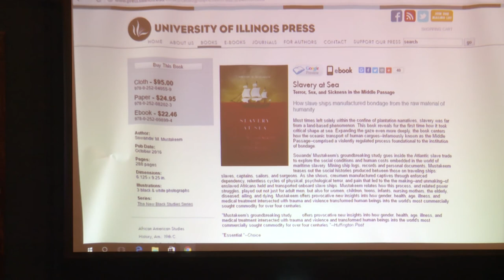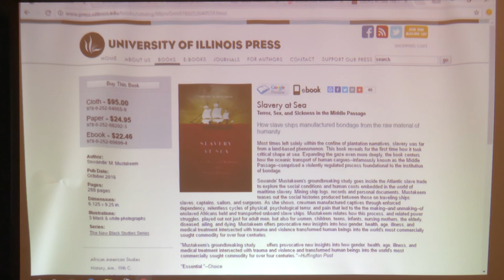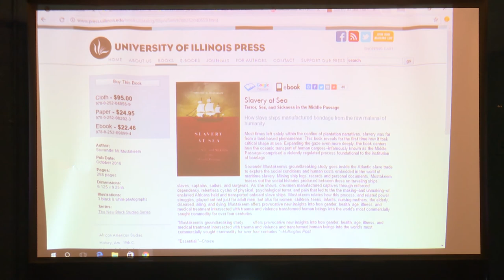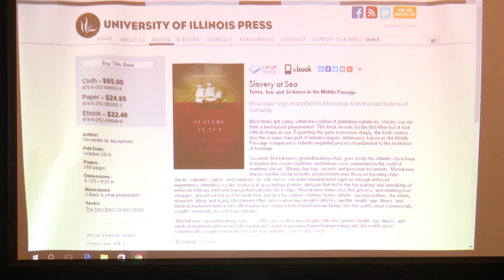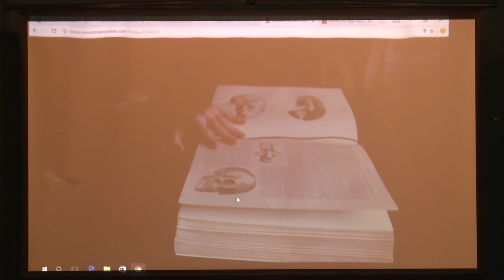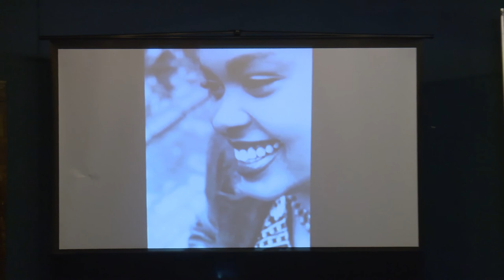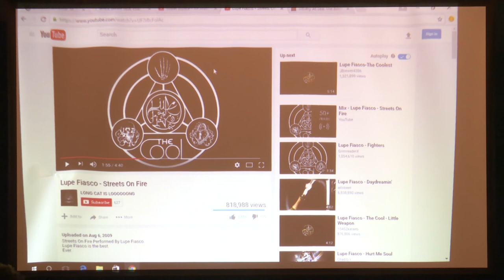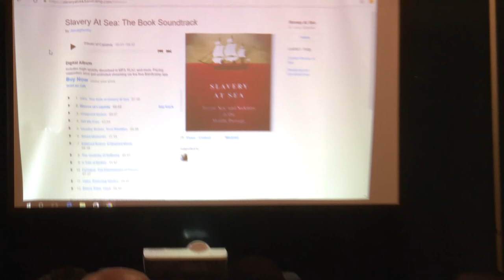Evening Talk with Sowande' Mustakeem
"Slavery at Sea: Terror, Sex, and Sickness in the Middle Passage"

Sowande' M. Mustakeem's study explores the social conditions and human costs embedded in the world of maritime slavery, and how the Middle Passage was a violently regulated process foundational to the institution of bondage. Mustakeem teases out the social histories and dynamics of power between those on slave ships: captains, sailors, surgeons, and enslaved people. She offers provocative insight into how gender, health, age, illness, and medical treatment intersected with trauma and violence in the Atlantic Slave Trade.